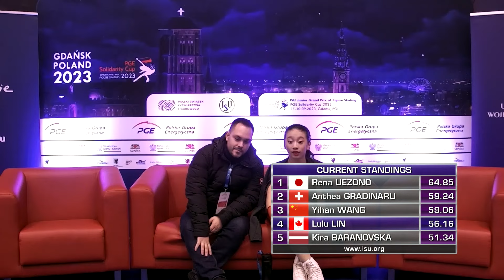Lulu LIN (CAN) | Junior Women Short Program | Gdansk 2023